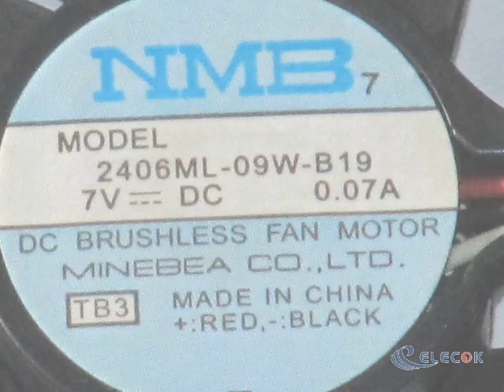NMB 2406ML-09W-B19 7V 0.07A 3wires Cooling Fan